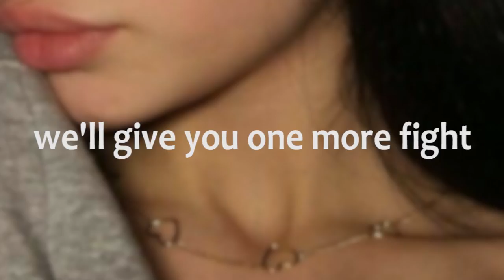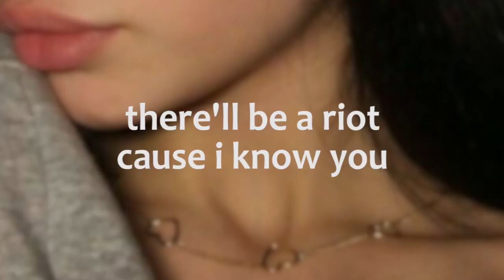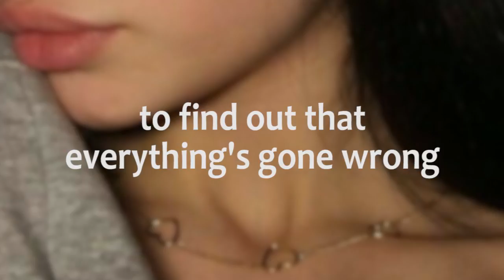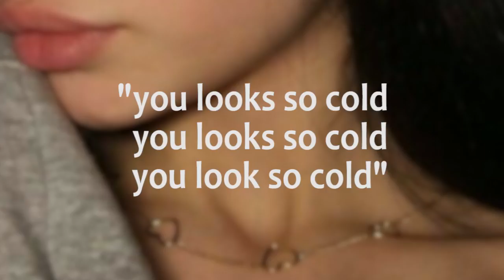the 1975 - robbers but you are in a bathroom at a party (lyrics)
lyrics:
she had a face straight outta magazine
god only knows but you'll never leave her
her balaclava is starting to chafe
when she gets his gun he's begging
"babe stay, stay, stay, stay, stay"

i'll give him one more time
we'll give you one more fight
said one more lie
will i know you

now if you never shoot
you'll never know
and if you never eat
you'll never grow
you've got a pretty kinda dirty face
when she's leaving your home she's begging you
"stay, stay, stay, stay, stay"

i'll give you one more time
just said one more line
there'll be a riot

well, now that you've got your gun
it's much harder now the police have come
now shoot him if it's what you're worth
but if you just take off your mask
to find out that everything's gone wrong

now everybody's dead
and they're driving past my old school
and he's got his gun
he's got his suit on
she says
"babe, you look so cold, you look so cold you look so cold"
"you look so cold, you look so cold, you look so cold"